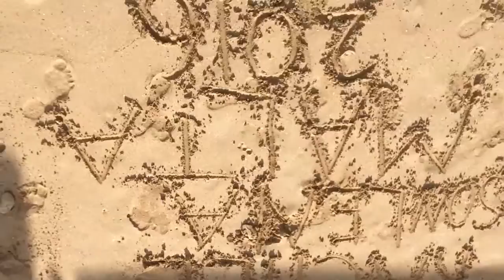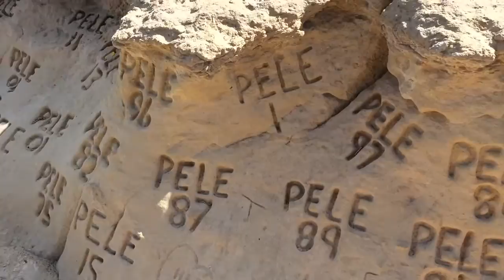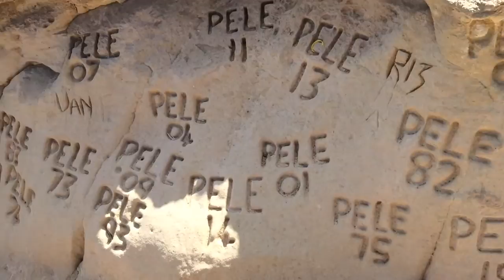MALTA DAY 3: CLIFF JUMPING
Day 3 of our trip we hiked from Marsaskala over Xrobb l'ghagin (the tongue of the country), stopped in St. Peter's Pool to cliff dive, and ended in Marsaxlokk!